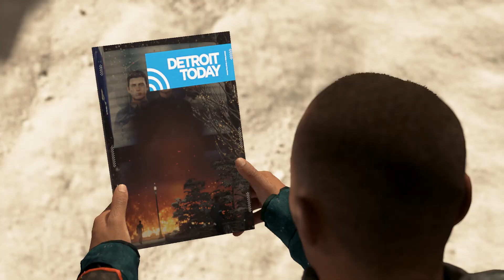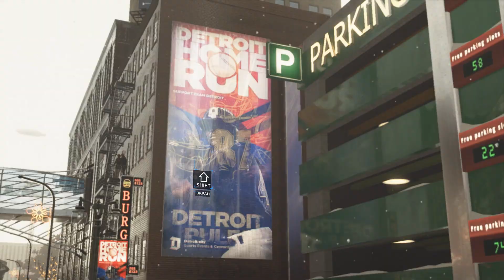Detroit: Become Human. Идеальное прохождение. Глава 23. Марш свободы.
Detroit: Become Human / Детройт: Стать человеком (2018).

Глава 23. Марш свободы.

                       Журналы -
0:09      "Бунт андроидов"  # 42
              "Восточная гонка в космосе"  # 18

Уровень сложности - продвинутая игра.